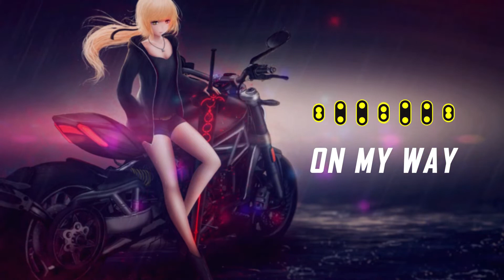Top 7 Gaming Songs | Best Music For Gaming Videos